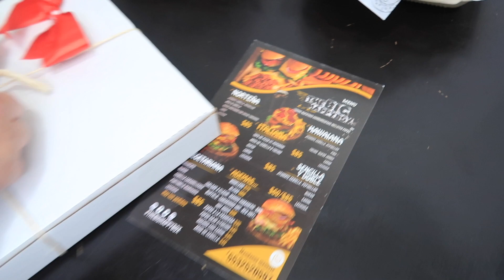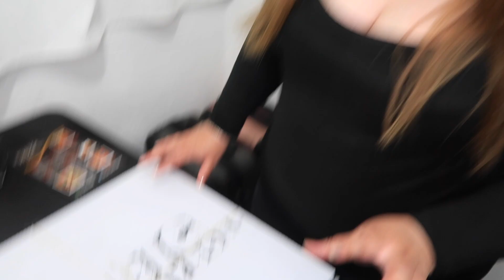LES PRESENTO MI NOVIA MEXICANA 🇲🇽 14 DE FEBRERO 2021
VENEZOLANO SE ENAMORA DE UNA MEXICANA COMO ES POSIBLE

Instagram de mi amigos que me resolvieron mis día de san valentin